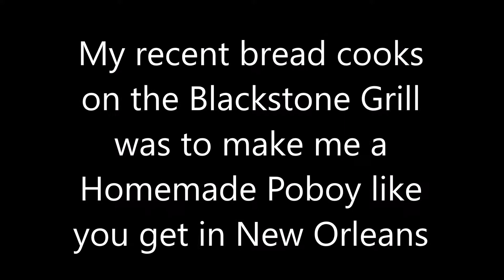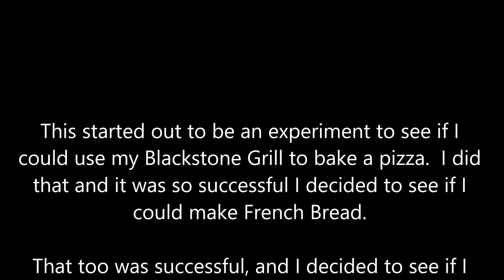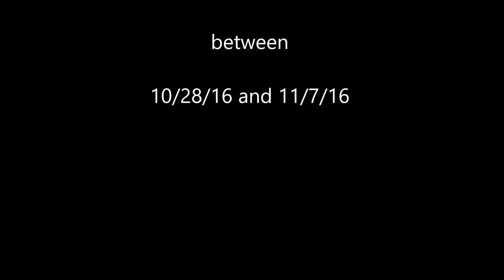Homemade Poboy With Homemade Bread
I do like a good poboy, but as anyone from New Orleans will tell you, a good poboy starts with good bread.  And the most famous of the poybreads is Leidenheimer bread.  I've been experimenting to see if I could follow their recipe and make my own French Bread, but in a makeshift oven using my Blackstone Grill.  I think I finally did it today.  Take a look.